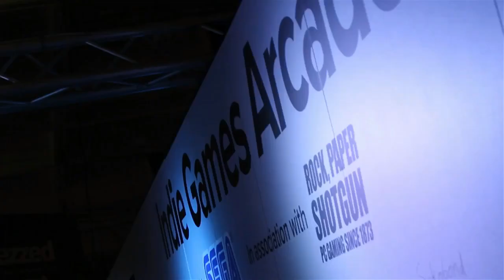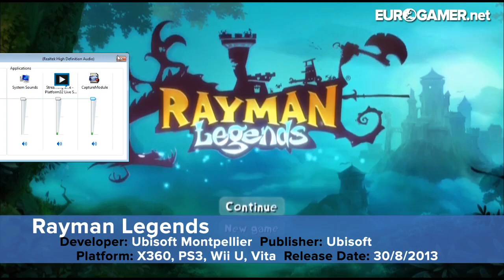Rayman Legends - Let's Play LIVE - Eurogamer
STARTS AT 5PM BST! WARNING SPOILERS!

Hey man! This live stream will probably be the biggest and best preview for Ubisoft's highly anticipated platformer Rayman Legends, as we play through an hours worth of the game from the very start in this interactive live stream.